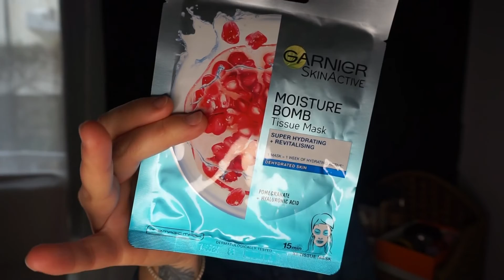Georginamyworld ΠΩΣ ΝΑ ΕΧΕΙΣ ΚΑΘΑΡΗ ΕΠΙΔΕΡΜΙΔΑ? ΤΙ ΠΡΕΠΕΙ ΝΑ-ΜΗ ΚΑΝΕΙΣ!!!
ΓΕΙΑ ΣΑΣ ΚΑΙ ΤΙ ΚΑΝΕΤΕ ΜΩΡΕ ΠΑΙΔΙΑ ΕΙΣΤΕ ΟΛΟΙ ΚΑΛΑ?ΣΤΟ ΣΗΜΕΡΙΝΟ ΒΙΝΤΕΟ ΣΑΣ ΛΕΩ ΤΙ ΠΡΕΠΕΙ ΝΑ ΚΑΝΕΤΕ. ΚΑΙ ΤΙ ΝΑ ΜΗ ΚΑΝΕΤΕ ΓΙΑ ΝΑ ΕΧΕΤΕ ΚΑΘΑΡΗ ΕΠΙΔΕΡΜΙΔΑ! ΚΑΤΙ ΠΟΥ ΞΕΧΑΣΑ ΝΑ ΑΝΑΦΕΡΩ ΣΤΟ ΒΙΝΤΕΟ ΕΙΝΑΙ ΤΑ ΠΙΝΕΛΑ ΟΤΑΝ ΤΑ ΠΛΕΝΕΤΕ ΝΑ ΤΑ ΑΦΗΝΕΤΕ ΟΡΘΙΑ ΩΣΤΕ ΝΑ ΣΤΡΑΓΓΙΖΟΥΝ ΚΑΙ ΝΑ ΜΗΝ ΚΡΑΤΑΝΕ ΥΓΡΑΣΙΑ! ΕΠΙΣΗΣ ΕΓΩ ΤΑ ΠΛΕΝΩ ΜΕ DETTOL!!! ΑΝ ΣΑΣ ΑΡΕΣΕ ΤΟ ΒΙΝΤΕΟ ΚΑΝΤΕ ΕΝΑ LIKE ΑΦΗΣΤΕ ΤΟ ΣΧΟΛΙΟ ΣΑΣ ΚΑΙ ΠΕΡΙΜΕΝΩ ΣΤΑ ΣΧΟΛΙΑ ΠΙΟ ΘΕΛΕΤΕ ΝΑ ΕΙΝΑΙ ΤΟ ΕΠΟΜΕΝΟ ΒΙΝΤΕΟ!

ΣΑΣ ΕΥΧΑΡΙΣΤΩ ΠΟΛΥ ΠΟΥ ΕΙΣΤΕ ΕΔΩ!